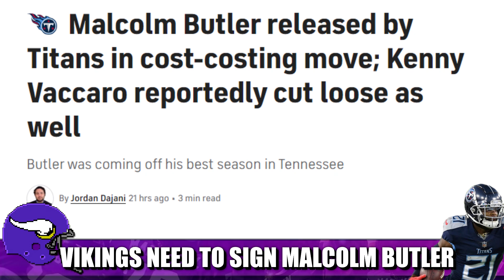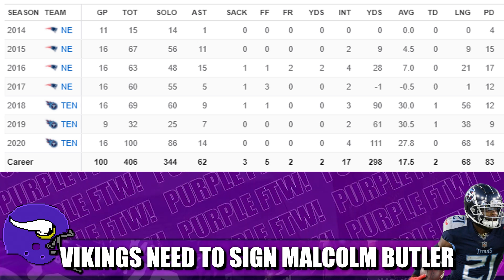Minnesota Vikings NEED to Sign Former Titans CB Malcolm Butler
The Minnesota Vikings NEED to sign recently cut veteran cornerback (and Super Bowl hero) Malcolm Butler to bolster a young CB room.